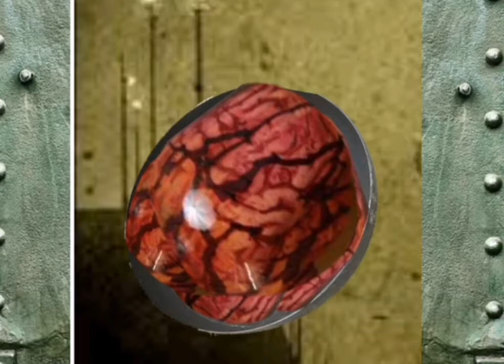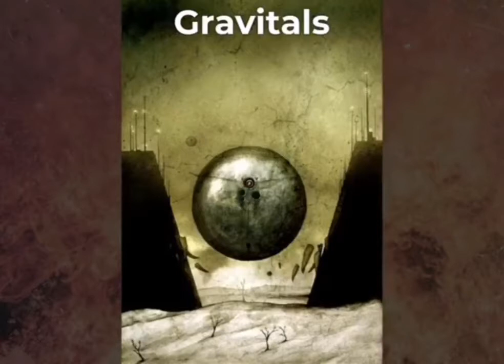Gravital and Ruin Haunter Documentary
A documentary (spoof) on the enigmatic Gravitals [Homo Sapiens Quarum Machina] and Ruin Haunters [Homo Quarum Archae]

In a barren, dry and rocky world the Qu had left an abandoned an almost unmodified race of post-humans, whose activity on the ruins permited them to advance at a rapid pace, faster of than that of its more beastly cousins on other, more fructiferous worlds.
Due to their knowledge about the Star People and the Qu, the Ruin Haunters were able to develop a civilisation that gave them an edge that matched that of the Asteromorph, and also led to them to see their heritage as the sole heirs of the Star People.
However, it also led them to develop perhaphs to quickly, having many resources the ruin haunters first wars were nuclear and savage, making them go through a baphtism of fire.

Just as their species mind had been molded by catastrophe so would their bodies, for the sun of their rocky and dry planet started to  undergo a rapid phase of expansion, and the species, advanced as it was, could do nothing to stop the process. So the Haunters did the next best thing, and changed their bodies.
The infernal conditions of the solar expansion meant that a biological reconstruction was totally out of the question. Thus, the Haunters replaced their bodies with machines; floating spheres of metal that moved and molded their environment through subtle manipulations of gravity fields. In earlier versions the spheres still cradled the organic brains of the last Haunters. But in successive generations, ways of containing the mind within quantum computers were devised, and the transformation became absolute. The Ruin Haunters were replaced by the completely mechanical Gravital they destroyed their biological selves to save themselves, their spherical robotic bodies floated among the ruins of their now infernal planet, and soon enough others of it inmediate solar system. Their artificial bodies made space travel easy for them and they started colonising other planets.

After the lesson of the Qu, Second Galactic Empire kept a constant watch against alien invasion. Ironically, they neglected to look among themselves.
Recall that most Ruin Haunters were already  aware of being the sole inheritors of the Star Men. They refused to communicate with their relatives on other planets, and kept to their own affairs.

While not even organic, the Gravital still retained dreams, desires, ambitions and what makes many humans special, their ability to do evil.

After long preparations, including developing better bodies capable of interstellar travel, the Gravital began to wipe out their posthuman cousins and all other organic life within about 10,000 years.
Traveling in great geometrical ships capable of withstanding the unforgiving void of space and armed with canyons and a few hundred convoys of gravitals, they would block suns with million mile wide black sails and, finishing the worlds inhabited by their inferior cousins via orbital bombardment.

Almost all life went extinct, the only biological species that survived the invasion were the Bug Facers, for reasons still not completely understood for they were left alive and redeveloped through genetic engineering into the Subjects.

The actions of the Gravitals can easly seem misleaded and despicable, and they might seem as merely evil, however this isn't the case, for they are not without personality,  although machines, they still contained hopes, dreams, affection and love.

Based on All Tomorrows by Nemo Ramjet

Ilustrations [some animated by me] by:

Nemo Ramjet: "Gravital", "Ruin Haunter" , "Extinction", "Qu ruins", "Snake person", "Satyriac", "Killer folk", "Rare Gravital direct attack", "Subjects 2", and "Bug Facers".

Mertyn: "The last home left for humanity..."

Unamed artist from Know your meme:  "ive consumed so much information bout all tomorrows that my brain is fried. here is my attempt at painting a gravital bc holy hell dude"

KarasikMarat: "Gravitals searching for something in ruins"

Voykod: "And then along came THE GRAVITAL"

Gravital voices come either from KGB transmissions, number stations, Venus magnetic field or ESB.

Hope you enjoy it, and if you don't, then give me a dislike and shove it in your ass!